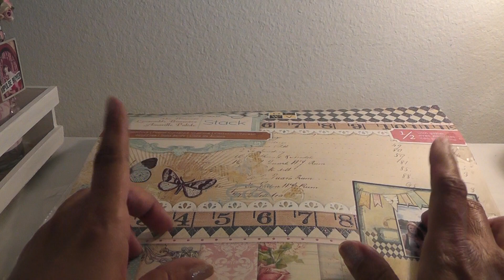GDT project for My paper passion Natalia's Zibbet shop 8-9-13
From my stash papers are Primrose by DCWV, seam binding, Art-i-cakes, Tim Holtz pins, Tim Holtz fractured doll, garment pins and thepaperbaglady doily, Zibbet.

I recycled some Got Prima bottles.
Paper cut at 6 1/2 x 3.
Bottle cap 1 1/2 inch circle.
Paint used on tray is by FolkArt Acrylic #901 Wicker white.
Tray measures 8 1/2 x 10 1/2
TFW *Lydia*